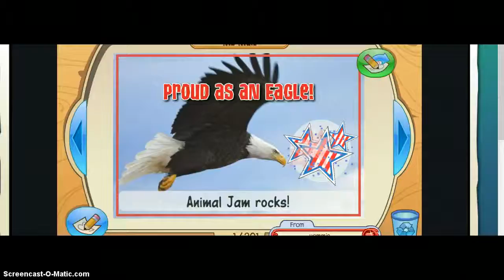Going to the shop with my betie animal jam